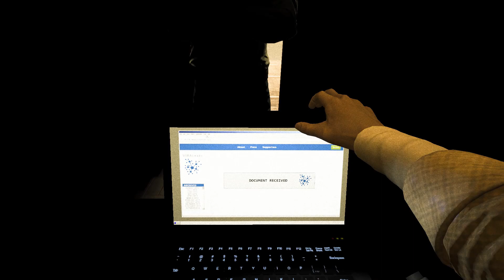OUTLAST WHISTLEBLOWER INSANE MODE COMPLETED 🔪🏆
First try btw :P